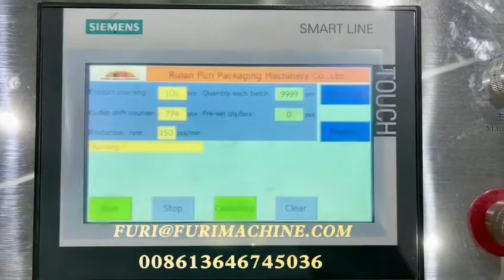Cap foil die punching cutting inserting wadding lining machine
Hellen /Sales&Marketing Director
WENZHOU FURI MACHINERY CO.,LTD.
Address:No.13 Bldg. C District. Zhixin Industrial Zone,Shangwang Street.Ruian,Wenzhou,Zhejiang,China.(P.C:325200)